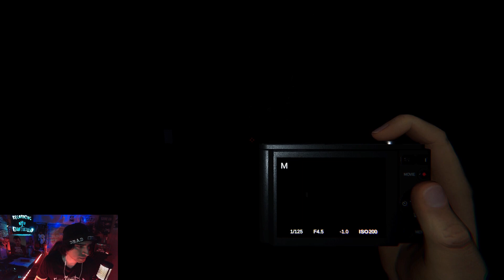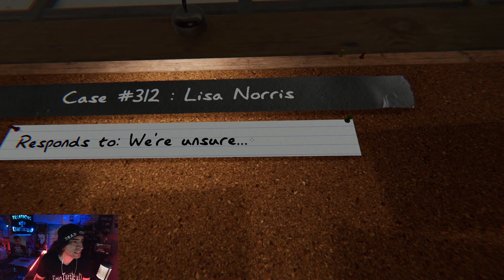Phasmophobia: Seventy Sixth Case: Weekly Challenge Survival of the Fittest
We have zero sanity yet again and no evidence! We must find it quickly at Edgefield! Joined with Blood, Hazy the Entity, and Aqua. phasmophobiagameplay Featuring @HazyTheEntity